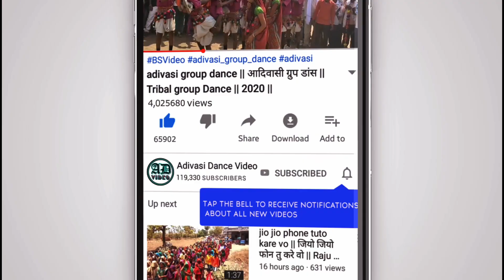Timli Ramva No Gano Shok || adivasi lagan dance video || 2020